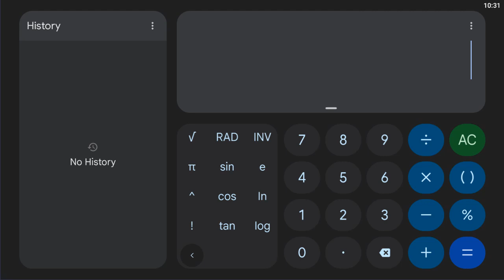Google Calculator - Precision Bug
When I ask "sin(72)^2+cos(72)^2", instead of 1 it gives 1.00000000...